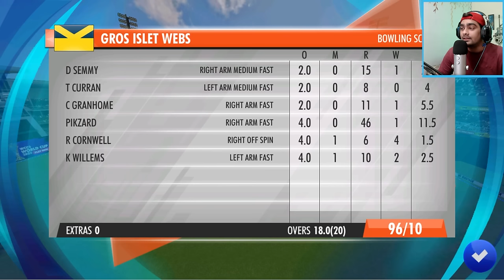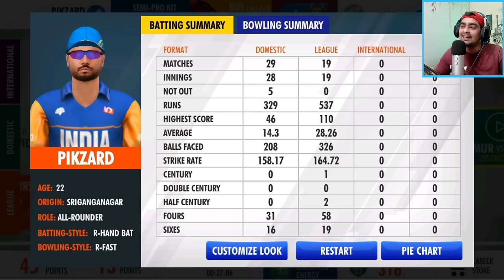I Scored 100* IN Premier League FINALS! WCC3 CAREER Mode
kind friendly
family friendly